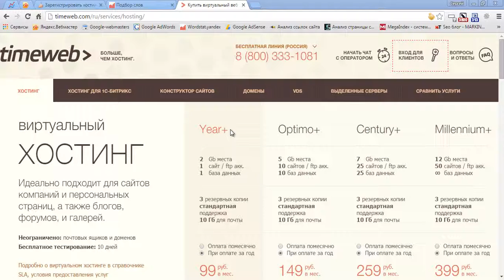Как зарегистрировать хостинг в TimeWeb?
Регистрация хостинга TimeWeb сейчас наверно самая быстрая среди всех, так как для регистрации достаточно заполнить всего две графы, после чего мы уже получаем доступ к панели управления хостингом.